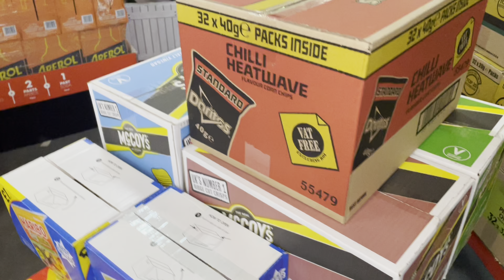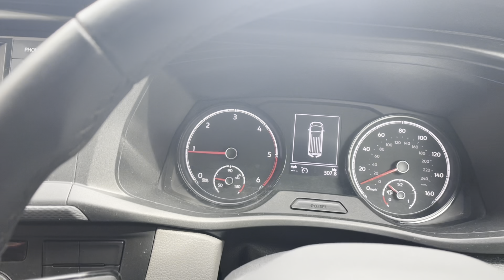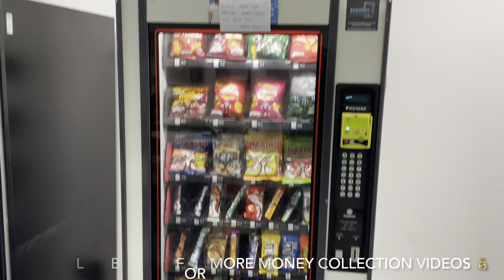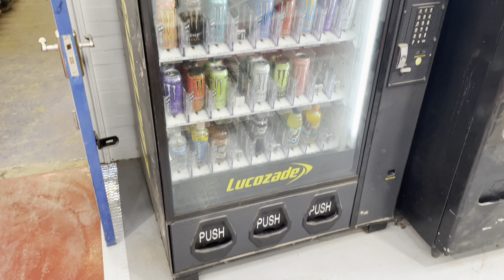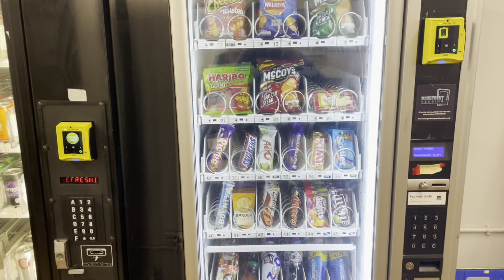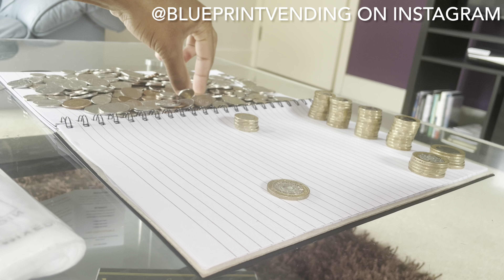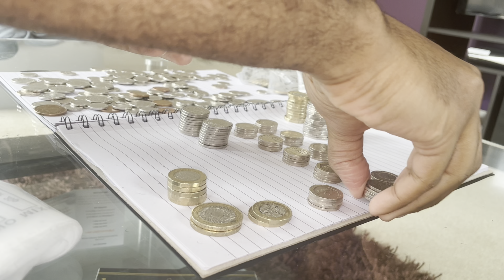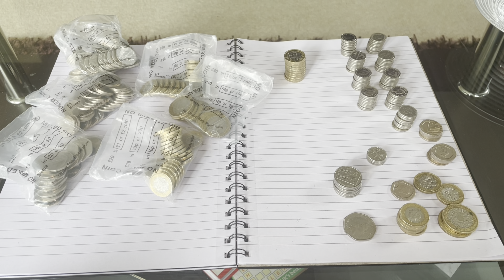Becoming a serial entrepreneur - Cash Money Filling 7 Machines!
to get started in vending today. Ebook guide, mentoring and locations all available online.

Welcome back everyone. Let me show you behind the scenes of this semi passive income. Today you will see me servicing 7 machines at 4 locations and collecting cash in the vending machine business! If you love these videos make sure you drop a like for more! :)

Follow on Instagram @BlueprintVending
CASH REWARDS for any successful site referrals in London/Essex £££

MORE CONTENT: BIGGEST Ever MONEY Collection! Vending Machine Business Big Win..